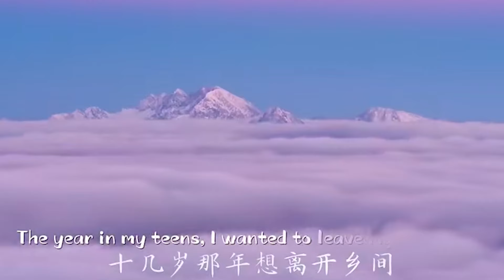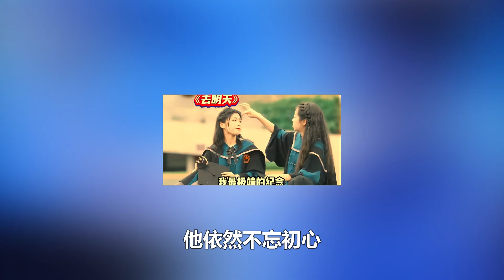霸屏時代！周深在音樂頒獎典禮上大放異彩，力壓張傑、華晨宇等眾星，被譽為OST一哥的音樂才子！時代電影大世界#周深#張傑#華晨宇